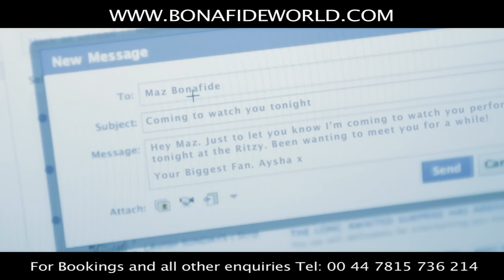Bonafide (Maz & Ziggy) | Galay Lag Ja | OFFICIAL VIDEO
Booking No: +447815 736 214